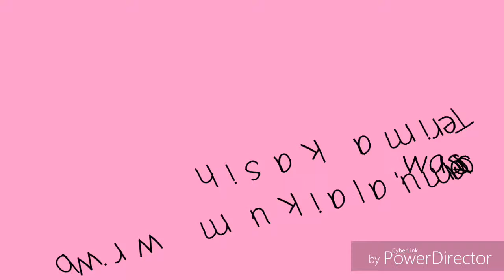Tutorial Cara Membuat Ayam Geprek - SOLIKHA 5 PS-A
Cara membuat chiken geprek
Ayam Geprek adalah sajian makanan ayam goreng tepung dengan cara digeprek/ditumbuk dengan ulekan bersamaan dengan sambalnya hingga daging menjadi rata.